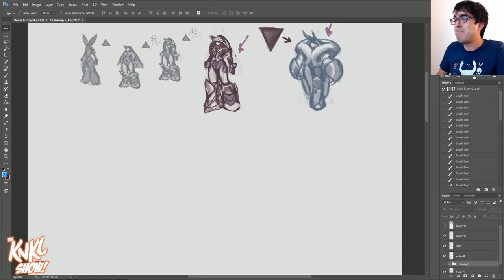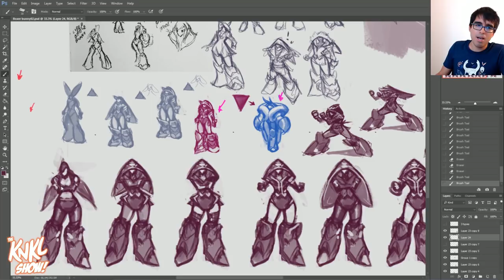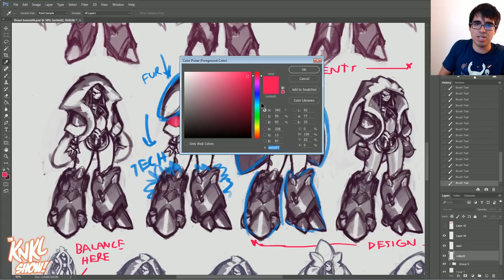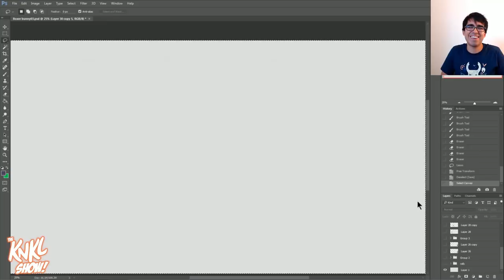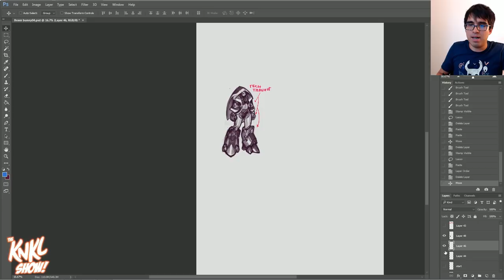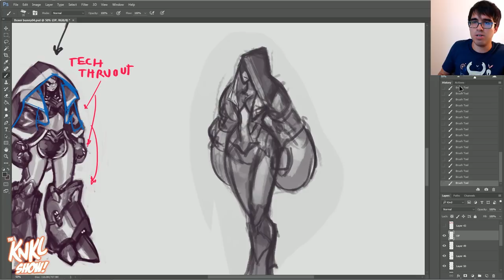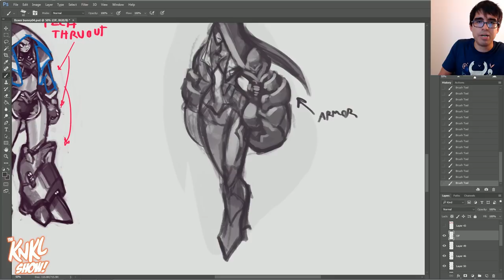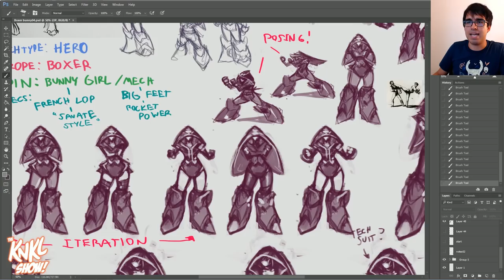Concept Art BOOT CAMP 9: Character Design III (pro tools for getting a refined concept!)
(Audio fixed! Thanks for the heads up guys!)